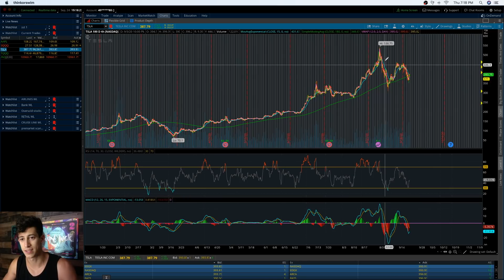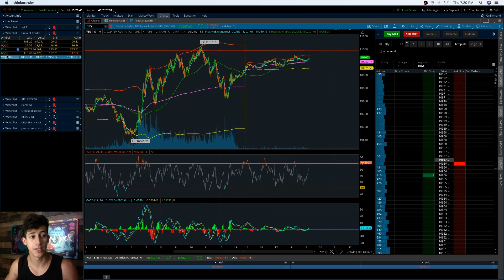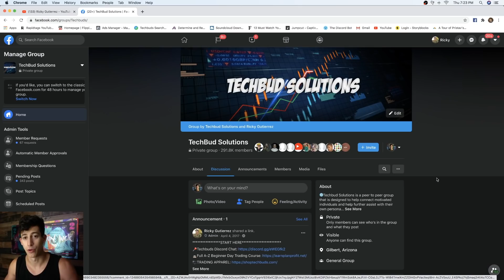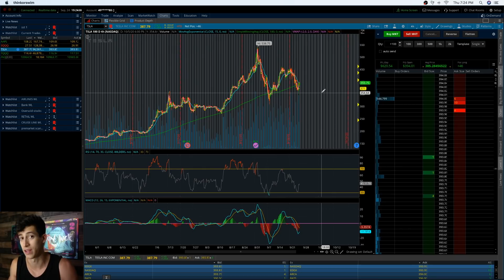⚠️ WAITING FOR TESLA STOCK TO DO THIS! (BUY SIGNAL)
Tesla had a decent performance today after 2 consecutive days of red. Here is what I am waiting for tesla stock to do before I decide to invest more into it!

2. 📈A-Z Beginner Day Trading Course

4.